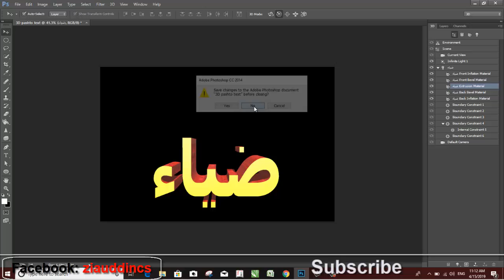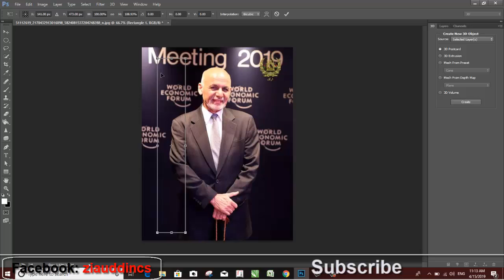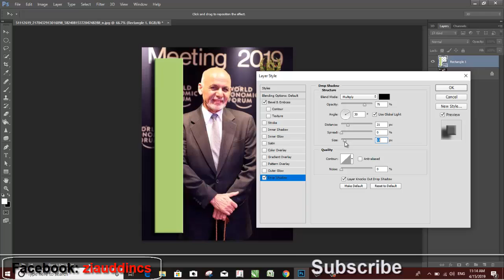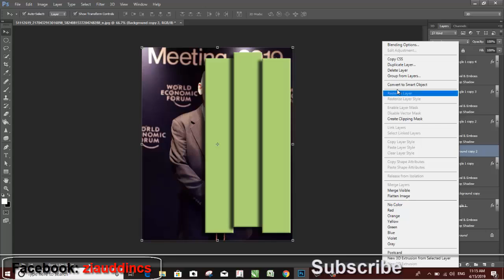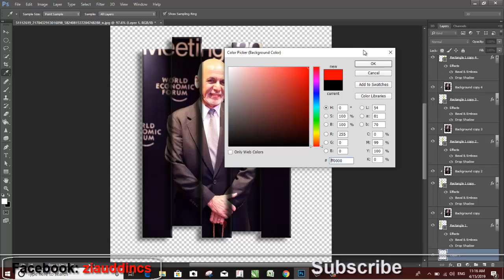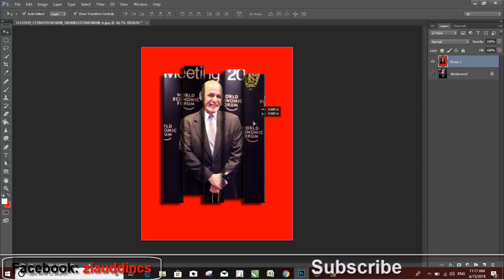How to Design Cliping Mask Photoshop CC 2014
In this Video Tutorial i will show u how to design clip mask photoshp cc 2014